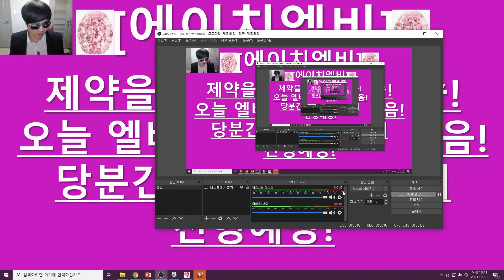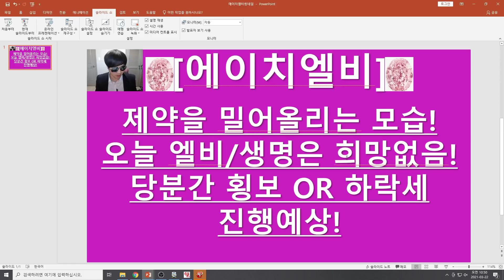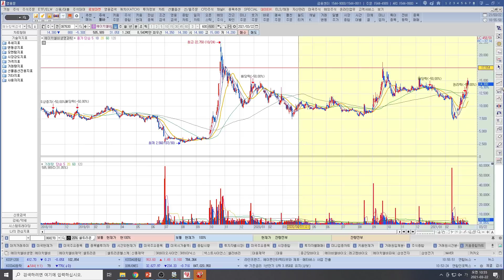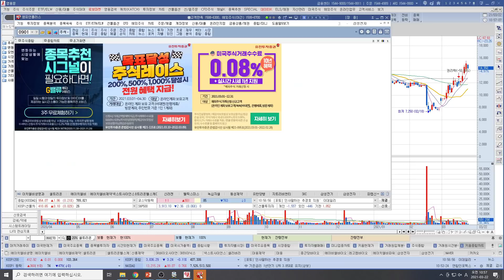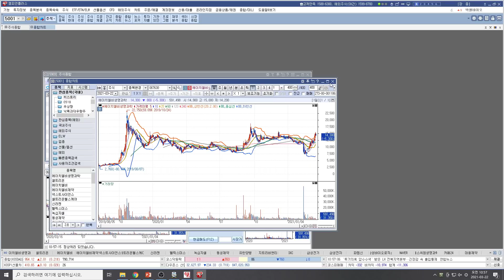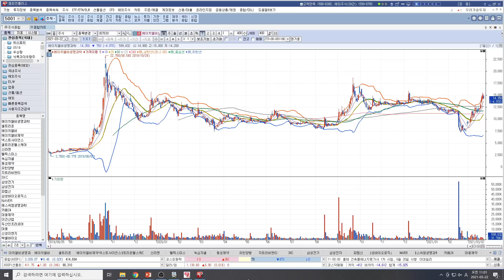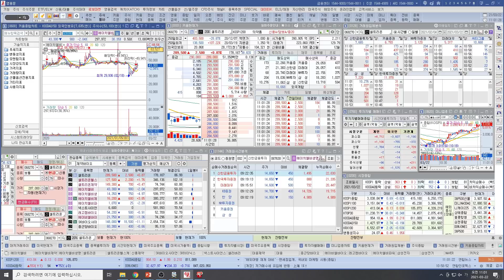[주식투자]에이치엘비(제약을 밀어올리는 모습!/오늘 엘비,생명은 희망없음!/당분간 횡보 or 하락세 진행예상!)